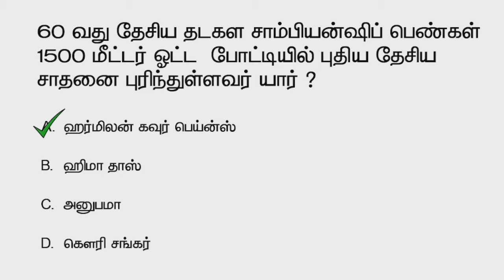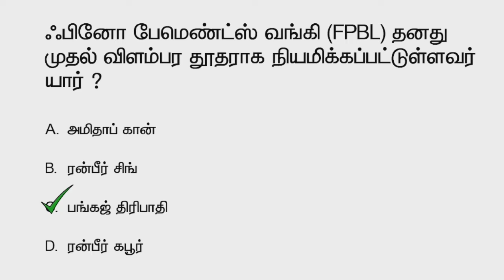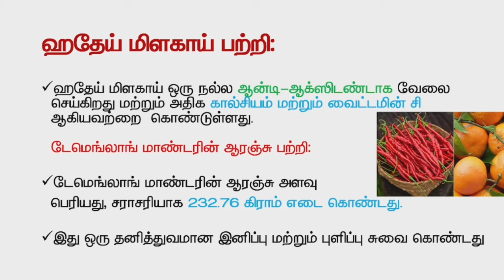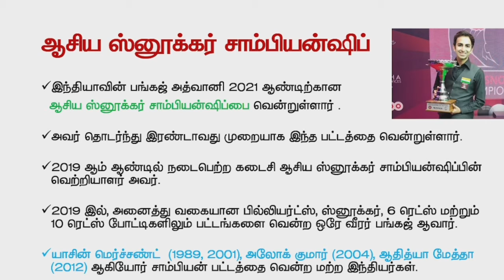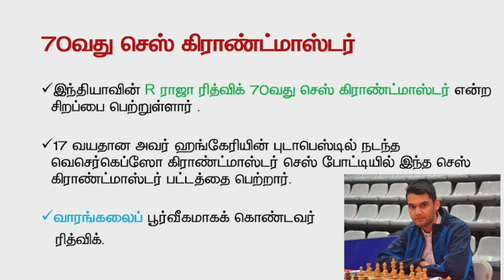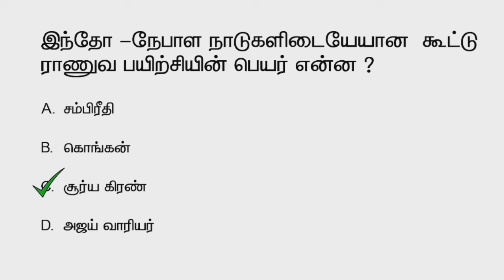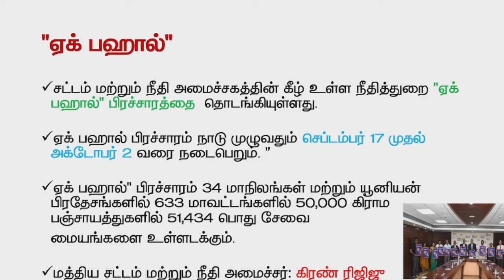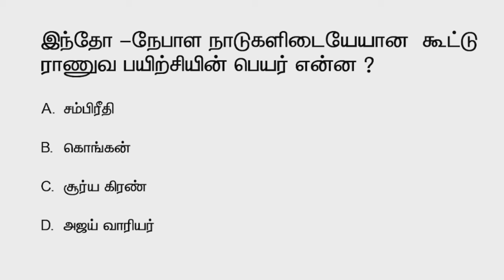Daily Current Affairs in Tamil | 20 September 2021| TNPSC, TET, BANK, SSC | Aspirant IAS Academy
Daily Current Affairs 2021  |  20 September 2021

ADMISSIONS OPEN for UPSC, TNPSC, TET, SSC, BANKING
Offline and Online Classes Available!!
New Batch Starts Soon!!